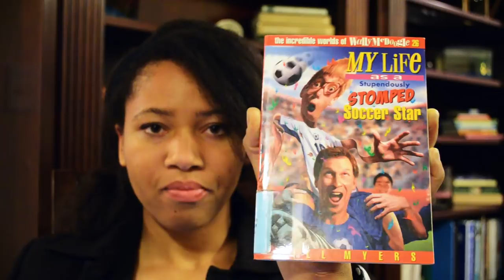Intro To Booktubing + Mini Reviews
Join me in my "foray into the world of book blogging."